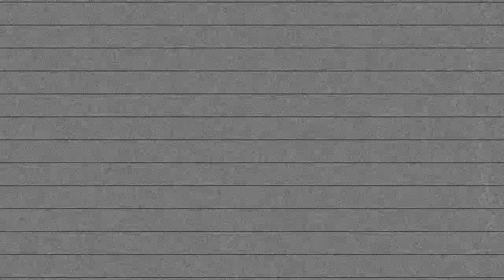Sabotage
Styling and Curator: Astrid Țîrlea
Camera: Emil Costruț
Models: Sergiu Balosu , Bianca Oltean
Jewelry: Dobras Anamaria
Make-up: Deea Bălgărădean
Hairstyling: Mihaela Goia